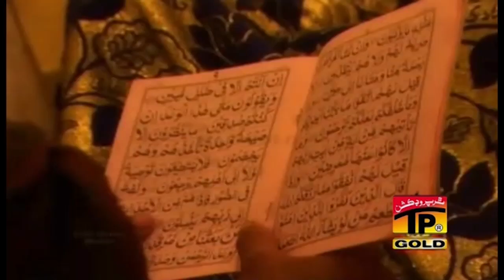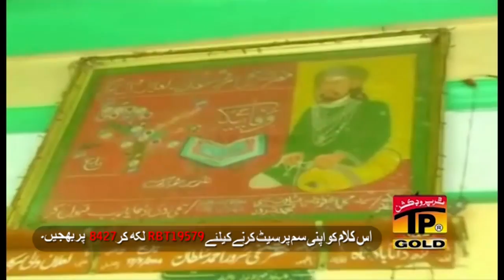Tere Charche Aam - Ayazullah Mehdi Of Multan - Latest Dhamal 2017